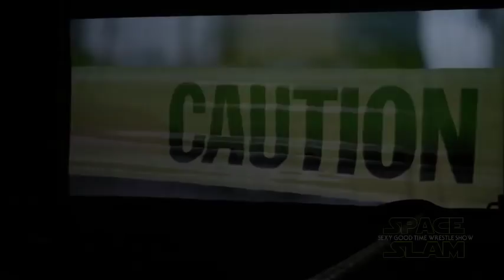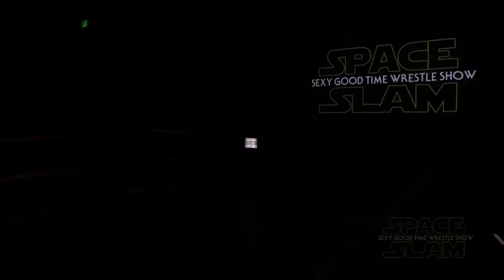SPACESLAM - Sexy GoodTime Wrestle Show 1/25/19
Hoodslam's theme for January is...SPACE!  Duh...